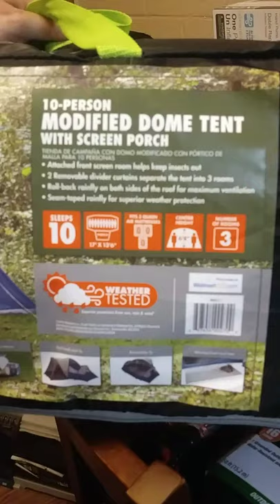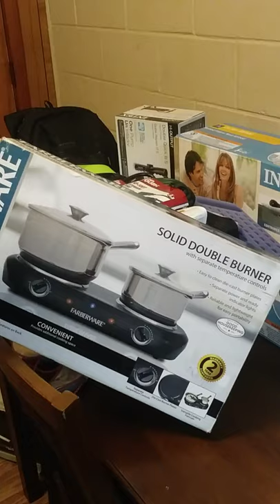Geared Up For Tent Life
The gear we bought at walmart to start up tent life, Campground where we are going. If you have any questions just ask